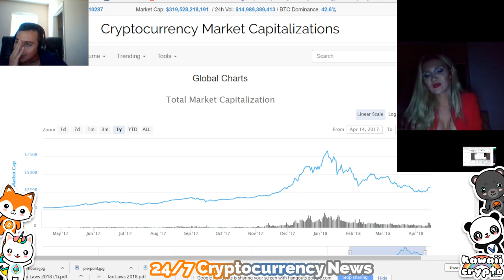Worst Cryptocurrency Trading Mistakes!!